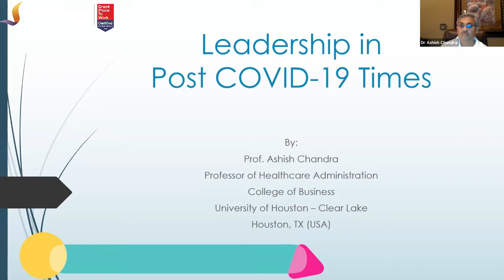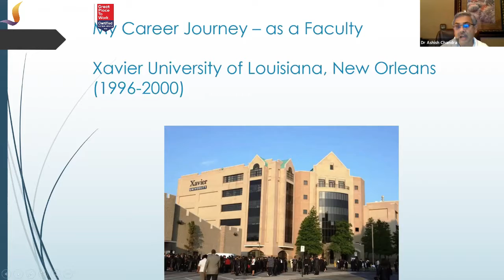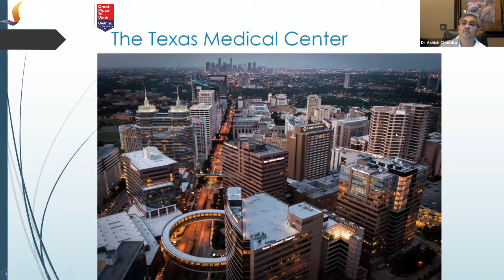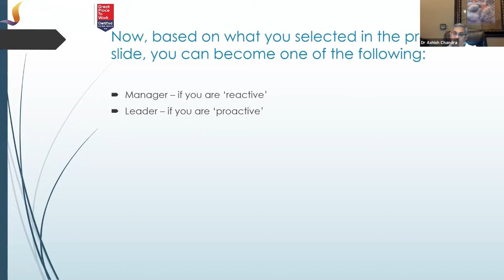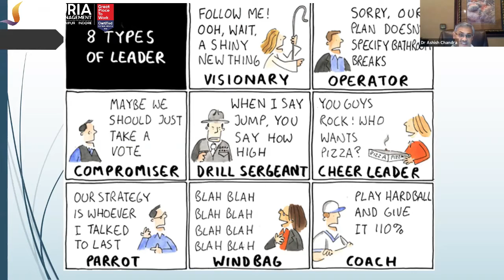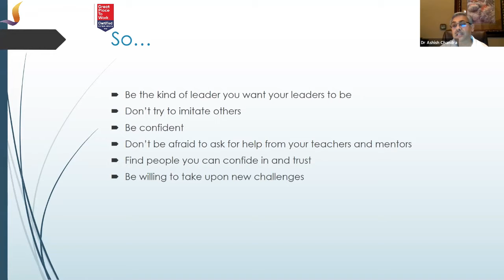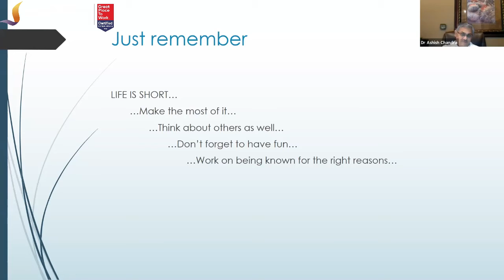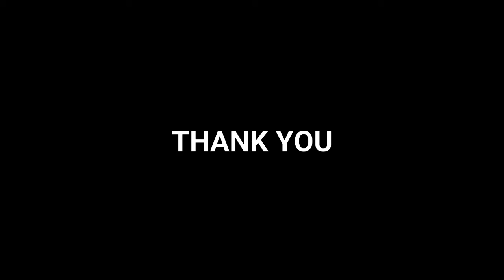Post COVID-19 Leadership Tips with Dr. Ashish Chandra, Professor of Healthcare Administration, USA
A session by Dr. Ashish Chandra, Professor of Healthcare Administration, College of Business, University of Houston, Texas, USA Talking about "How Leadership helps you in post COVID times".

Jaipuria Institute of Management is more than a business school. It is a BE School, a platform to explore, discover, learn, and grow each day, BE here to be challenged, nourished, and energized to be your best. Jaipuria Institute of Management (Lucknow, Noida, Jaipur) has been Ranked Amongst Top Management Institutes in India by NIRF.

The 2-year full-time Post-Graduate Diploma in Management (PGDM) programs at Jaipuria Institute of Management (Lucknow, Noida, Jaipur, Indore) is approved by AICTE, recognized by AIU as equivalent to MBA & NBA Accredited. PGDM programs offered at Jaipuria Institute of Management, Top MBA Institute in India are designed to develop world-class management professionals with a strong value system.

Know about Admission Process, Fees & Scholarship for Best MBA College in India